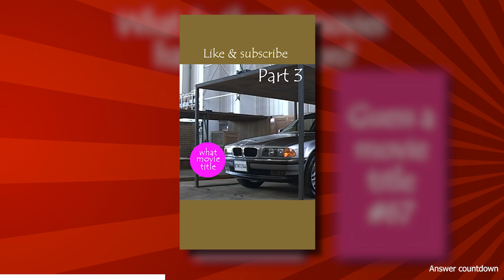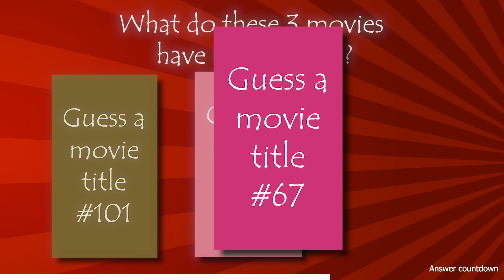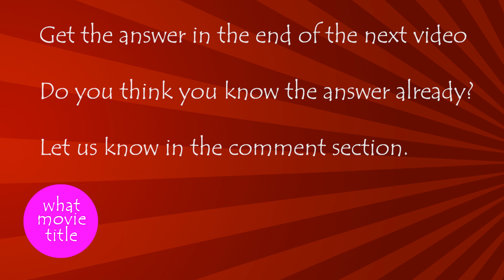MOVIE CHALLENGE EPISODE 5 - MEDIUM DIFFICULTY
I've found 3 movieclips in my shorts directory, can you guess what they have in common - Get the answer in the end of the next episode.